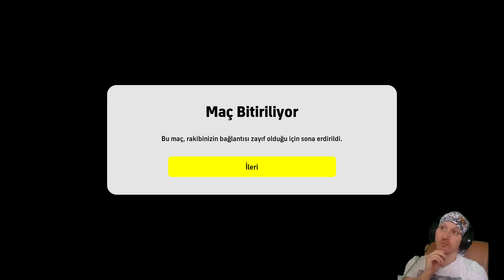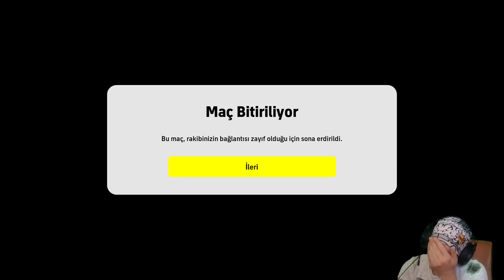!! E FOOTBALL 2022 DE ALT + F4 ÇEKEN ÇEKENE !! OYNANAMAYIŞ VİDEOSU !!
Oyun maksimum 720p çözünürlük verdiği için video kalitesi de bu şekilde çıktı arkadaşlar..